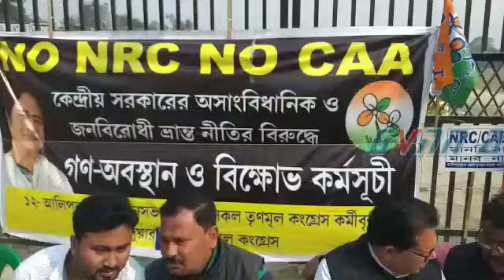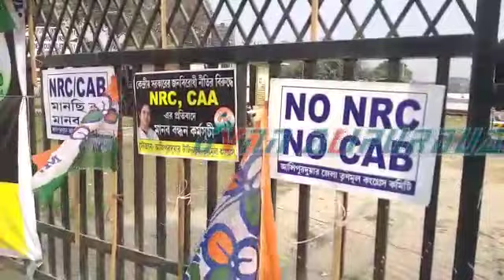07/02/2020 GVNN News/ALIPURDUAR